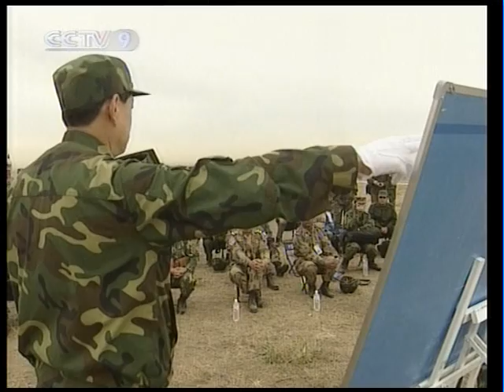Warrior-2007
Foreign Defence Attaches were invited to observe the Warrior-2007 military exercise.